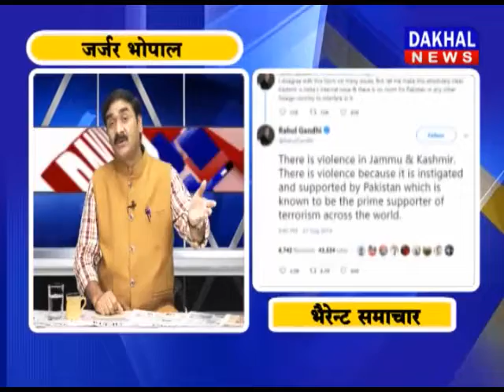Jar jar Bhopali || DAKHAL NEWS